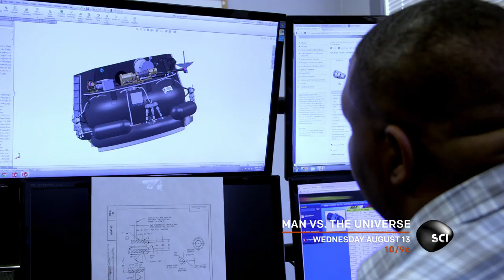Commercial Spacecraft Prepare to Mine the Moon | Man vs. The Universe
MAN VS. THE UNIVERSE premieres Wednesday, Aug 13 10/9c on Science Channel!